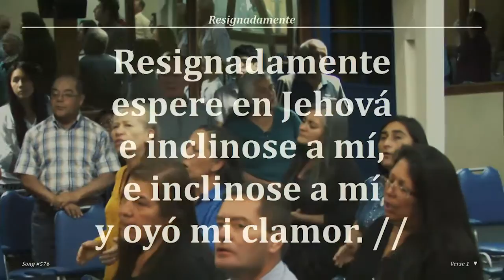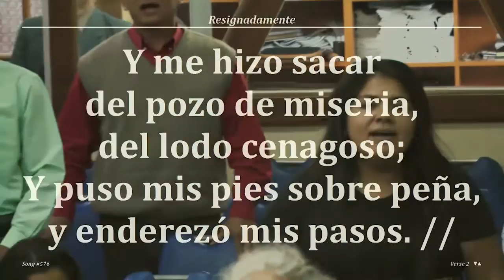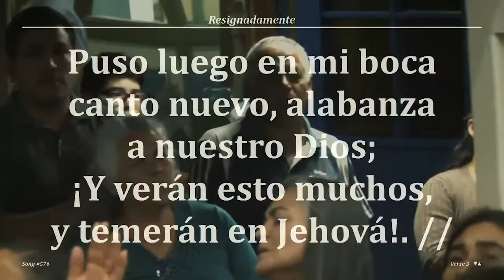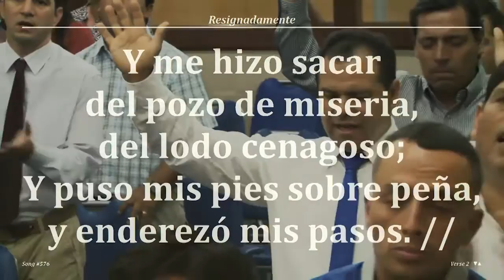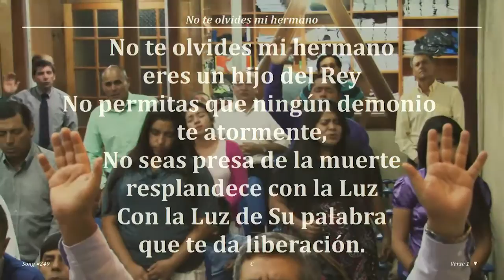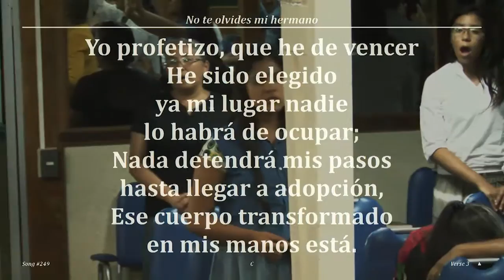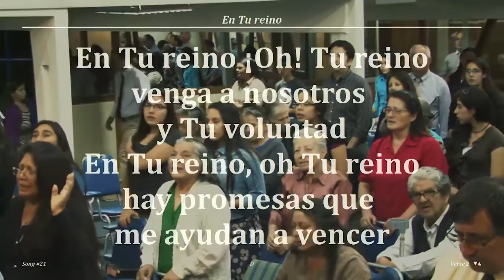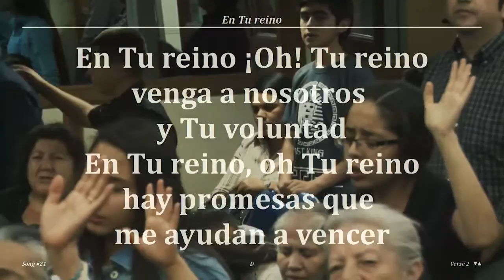2017 0310v Jorge Flores A